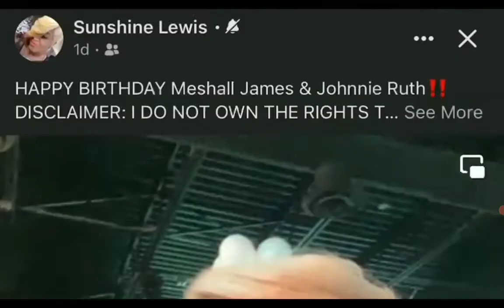ain't never scurred...don't get it twisted